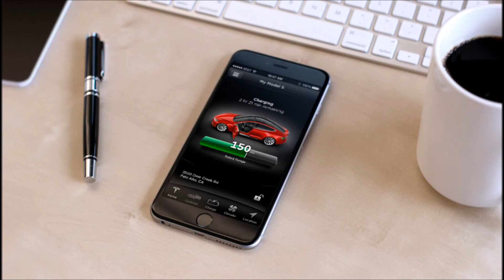Tesla Smartphone: El proyecto secreto para dominar la mente humana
Nikola Tesla fue una de las mentes más brillantes de principios del siglo XX. Sin embargo, su legado nunca ha sido tan reconocido como ahora, cien años después. Además de enseñarnos a dominar la corriente alterna y de los inventos que descubrió antes que nadie, Tesla nos dejó multitud de predicciones que hoy siguen sorprendiendo.

El 30 de enero de 1926, el periodista John B. Kennedy entrevistó a Nikola para el programa de radio The Collier Hour. En un momento de la entrevista, el inventor predijo con una precisión asombrosa el smartphone actual:

“Cuando consigamos aplicar a la perfección la tecnología inalámbrica, toda la Tierra se convertirá en un enorme cerebro (...) Vamos a ser capaces de comunicarnos entre nosotros al instante, sin importar la distancia. No sólo eso: a través de la televisión y la telefonía vamos a poder vernos y escucharnos los unos a los otros tan perfectamente como si fuera cara a cara, aunque intervenga una distancia de miles de kilómetros. Y los instrumentos a través de los cuales podremos hacer esto serán increíblemente sencillos en comparación con nuestro teléfono actual. Un hombre podrá llevar uno en el bolsillo del chaleco”
A la predicción sólo podemos reprocharle una cosa: ya nadie lleva chalecos de vestir. Y, bueno... las videollamadas siguen sin funcionar a la perfección, pero nadie duda que acabarán haciéndolo (cuando tengamos mejores tarifas de datos).

Outstream Video

Por increíble que parezca, la cita es auténtica. Viene recogida en el libro Lightning in his hand: the life story of Nikola Tesla, una biografía publicada en 1964 (época por la que, evidentemente, tampoco existían los smartphones).